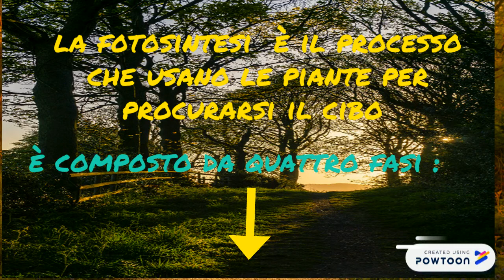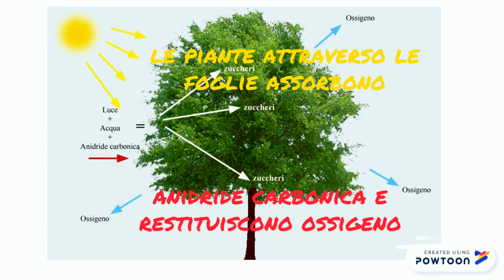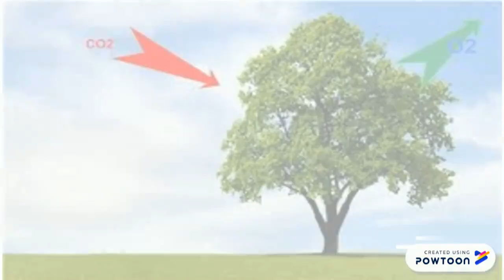LA FOTOSINTESI CLOROFILLIANA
FOTOSINTESI, CLASSE QUARTA-- Created using Powtoon -- Free sign up -- Create animated videos and animated presentations for free.  PowToon is a free tool that allows you to develop cool animated clips and animated presentations for your website, office meeting, sales pitch, nonprofit fundraiser, product launch, video resume, or anything else you could use an animated explainer video. PowToon's animation templates help you create animated presentations and animated explainer videos from scratch.  Anyone can produce awesome animations quickly with PowToon, without the cost or hassle other professional animation services require.